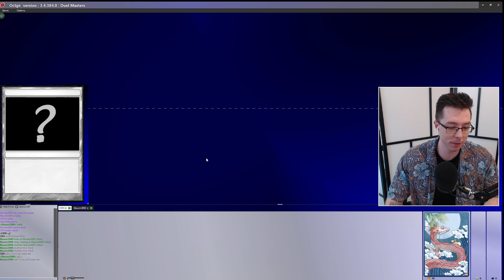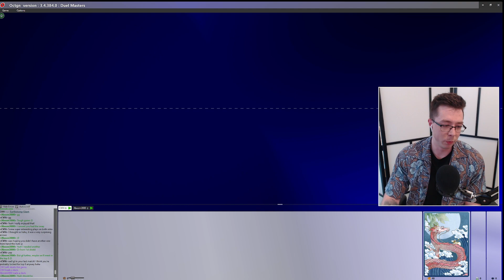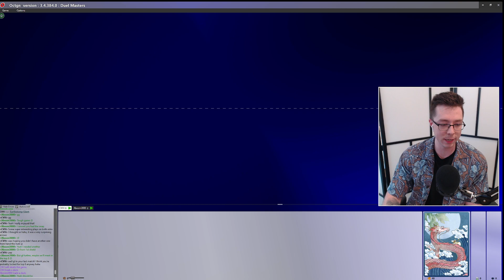Duel Masters | CVH vs. Xboom3000 | IDC31 Round 5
Continuing on with round 5 of swiss, this time against Xboom and his Fire/Nature Rush!